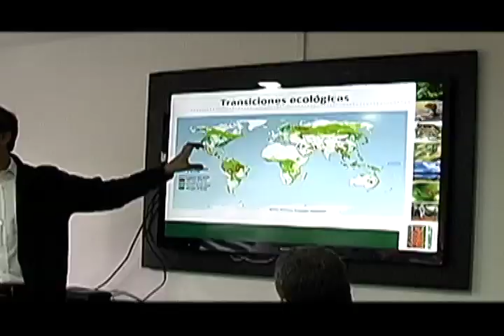4to. Encuentro Regional de Experiencias Significativas de Participación en la Gestión Ambiental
El Ministerio de Ambiente y Desarrollo Sostenible y la Corporación Ecofondo realizaron el cuarto Encuentro Regional de Experiencias Significativas de Participación en la Gestión Ambiental, escenario propicio para compartir experiencias exitosas en educación ambiental comunitaria.